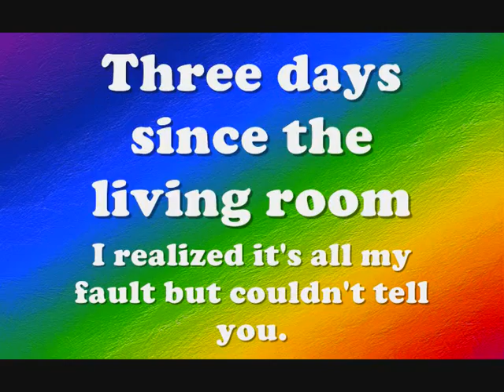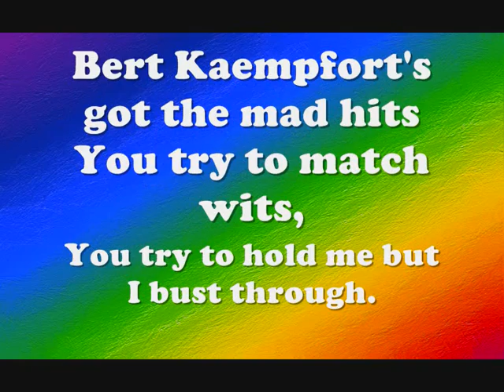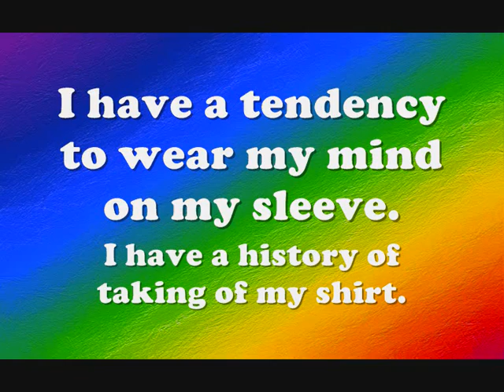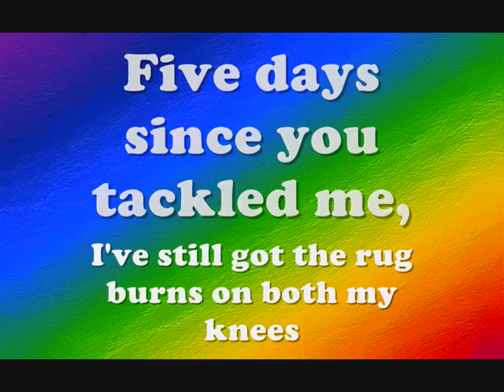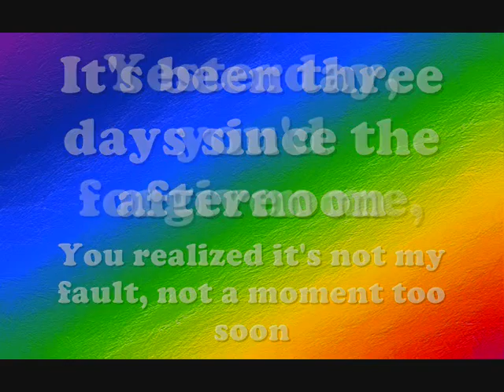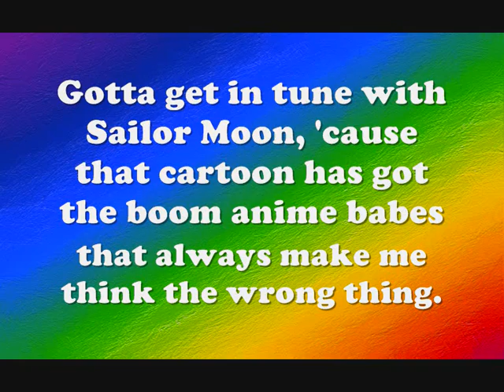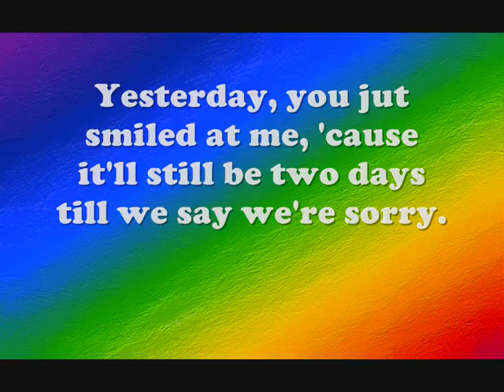BareNaked Ladies ~ One Week (Lyrics)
An amazing song with happy melodies, for a change. You'll need these lyrics.

The VIDEO was made by me in Windows Movie Maker